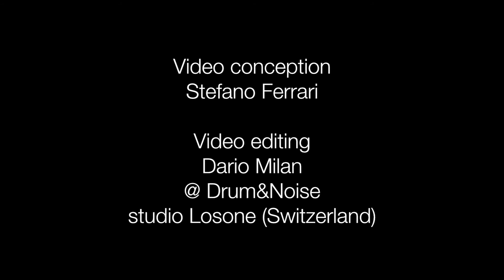“MILONGA” Acoustic Solo Guitar and Loop by Sandro Schneebeli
CD "SOLO"
Produced by NEVEmusic.ch
Sandro Schneebeli play Philippe Jean-Mairet hand made guitar

recorded @ Recording studio Canaa Losone
Sound Engineer Mauro Fiero
Video conception Stefano Ferrari
video editing Dario Milan @ Drum&Noise studio Losone

Visita il mio sito per altri video.
Grazie per la tua presenza.